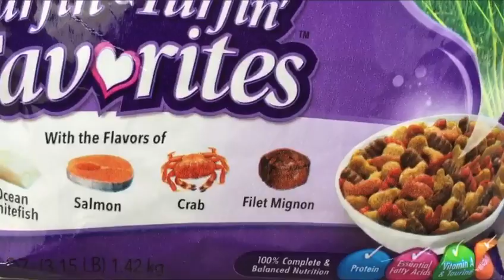🐈Meet my cat...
In this video I'll be introducing you guys to my beautiful Belle Hermione. She is soo cute and beautiful. Btw I just came back home from school so I found waiting outside in front of the door for food so yeah!